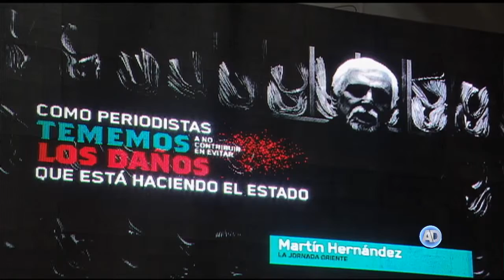Informe M.I.E.D.O. de Artículo 19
En lo que va del presente sexenio, creció 60 % el número de agresiones a periodistas.
Laura Murillo